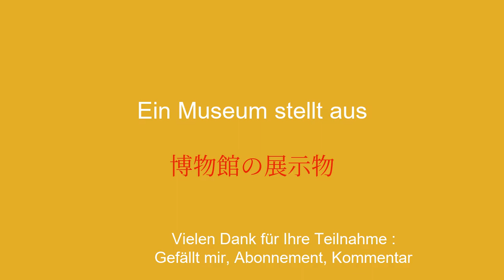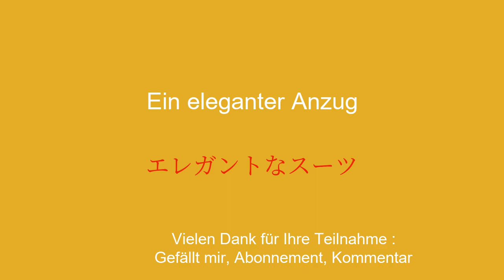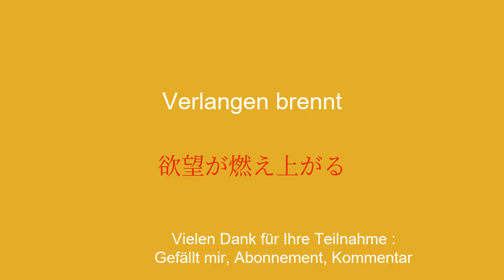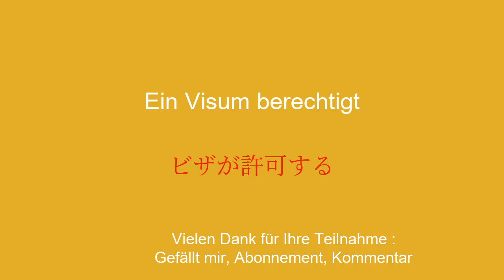10 Minuten, um Japanisch zu lernen: Geheimmalerei